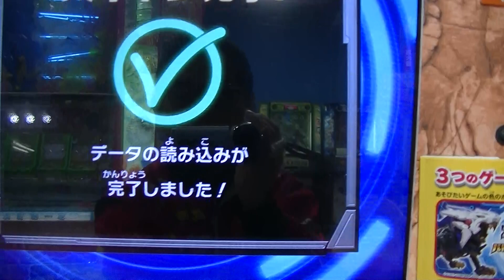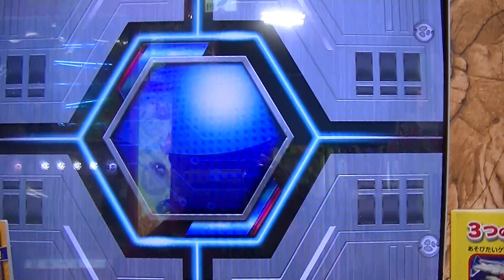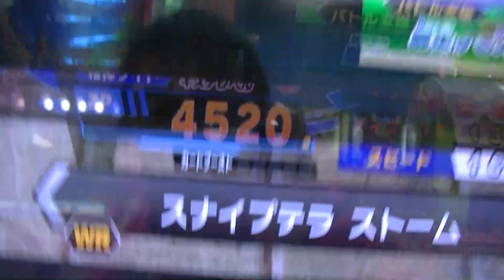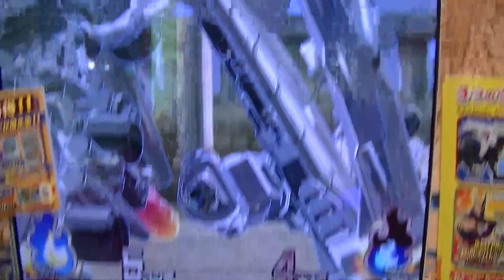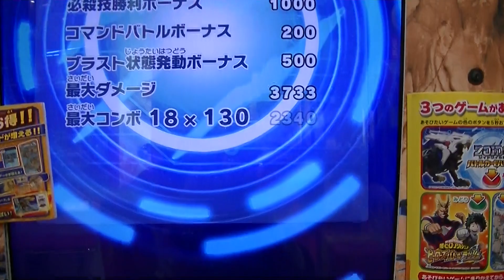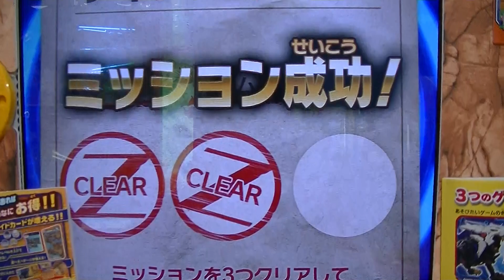４度目ＷＲライジングライガームゲン確定乱入ボス僅差プレイ勝利動画んっ宝の地図と同じ回数未だ負け知らず４連勝ZOIDS WILDゾイドワイルドバトルカードハンターZERO２ドライパンサー稼働日初日アニメ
ドライパンサーＷＲワイルドレア稼働日初日ゲット発掘プレイ勝利動画
ZOIDS WILDゾイドワイルドバトルカードハンターZERO２
ファングタイガーアンバーも出て今日は大当たり勝利ボーナス
期間限定ボス千治

実は１ゲームから驚異ＷＲファングタイガーアンバー発掘ドライパンサー
稼働日初日ゲット勝利プレイ動画ジェノスピノ限定キラカード必殺技
ZOIDS WILDゾイドワイルドバトルカードハンターZERO２期間限定

キターやっぱラッキー土曜日ジェノスピノ限定キラカードＷＲ
ワイルドレア１発掘りガトリングフォックス必殺技勝利バズートルラグーン５ちゃんねる情報正解『期間限定ボス戦から今は出ず』アイコン３つ
大当たり説実証

【永久保存版】大当たりの３ゲーム目ラストステージ大逆転必殺技勝利プレイ動画
ガトリングフォックス期間限定ボス対戦ではなく通常アイコンからのＷＲワイルドレア＆
アーマーパーツおまけ付きＴＴＨ保持者は幸運君臨

最終ステージＳＰライジングライガー確定ＷＲ級ZOIDS WILD
ゾイドワイルドバトルカードハンターZEROアニメ最新１７話
ワイルドレアＷＲスナイプテラストーム必殺技ミス宝の地図発掘
プレイ動画おもちゃ

７回目スナイプテラストーム確定乱入ボスＷＲ勝利ゲット動画スピード対決
コンボ無しＳ評価Ｚ-０２弾ZOIDSゾイドワイルドバトルカードハンター
おもちゃファングタイガーアンバー争奪戦ｅスポーツＷＨＦ開催中

↑ＷＲライジングライガームゲン稼働日初日ゲット勝利動画Ｚ-０２弾
ZOIDSゾイドワイルドバトルカードハンター確定乱入ボス＆
ビーストライガーゼロアーマーパーツキット引換券
やっぱ２ゲーム目は大当たりだ♪新弾

ＬＲブレードライガーイグニス発掘レーダーＷＲライジングライガームゲン
ＶＳガトリングフォックス稼働日初日ゲット勝利動画Ｚ-０２新弾ZOIDS
ゾイドワイルドバトルカードハンター秘宝ファングタイガーアンバー